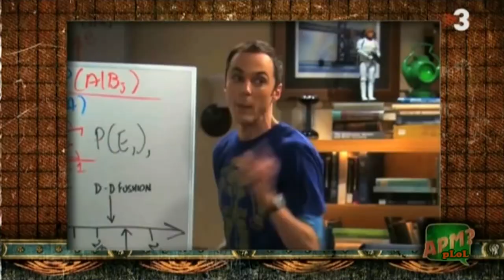Shoei GT Air 2: Opiniones y comparación con su antecesor 🔎🕵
Ya tenemos en nuestras manos el casco Shoei GT Air II, un casco que viene a mejorar muchos aspectos de su antecesor y que tiene, como principal objetivo, reducir el ruido para hacer un casco redondo en cuanto a insonorización, comodidad y seguridad en caso de accidente sobre la moto.

En esta ocasión, nuestro especialista de Tienda MotoCenter hará un exhaustivo análisis y nos dará sus opiniones sobre este nuevo modelo de la marca de cascos japonesa, con cierre micrométrico de acero inoxidable, un interior del casco más silencioso, un sistema de ventilación con un flujo de aire renovado, visor solar qsv-2 y pantalla cns-1.